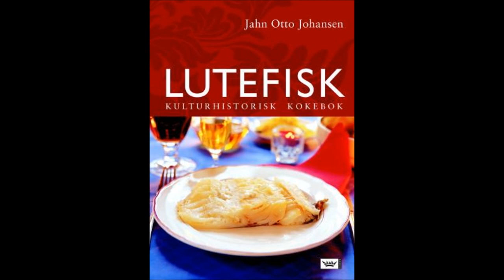Lutefisk - Jahn Otto Johansen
Lutefisk : tradisjon - tilberedning - tilbehør. Av Jahn Otto Johansen. Denne boken er skrevet for lutefiskelskere so...